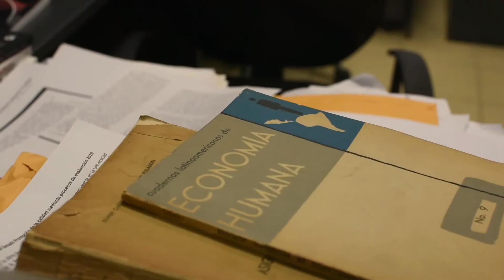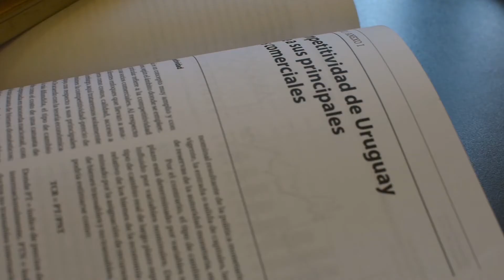Instituto de Economía (IECON)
Presentación del Instituto de Economía de la Facultad de Ciencias Económicas y de Administración.